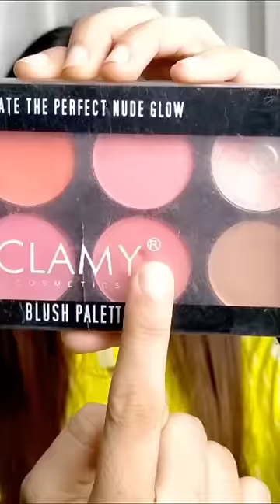🪔Glam Diwali Makeup 2022🪔Yellow Eyemakeup/Makeup for yellow dress#shorts